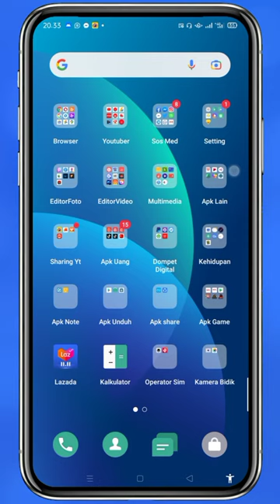Blur 23. Love The Messenger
Tentang Video : Blur 23. Love The Messenger